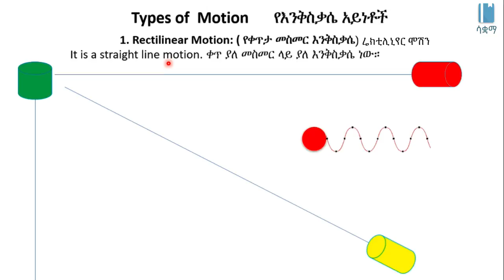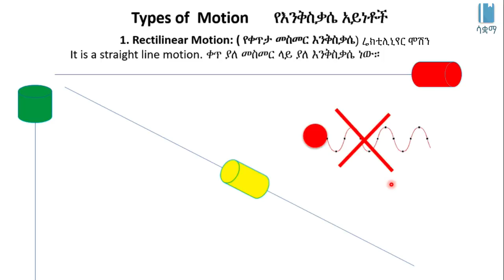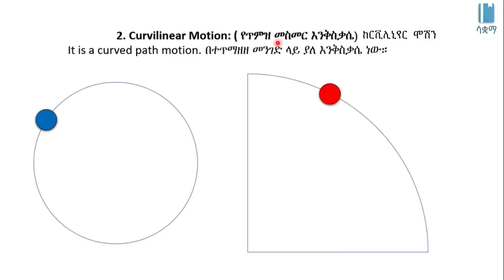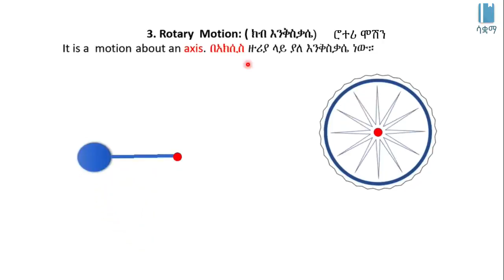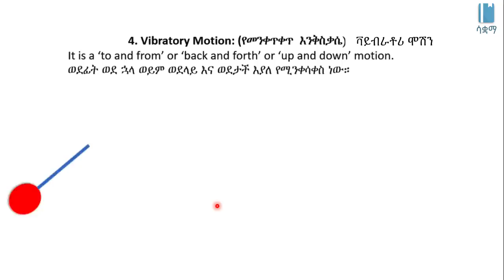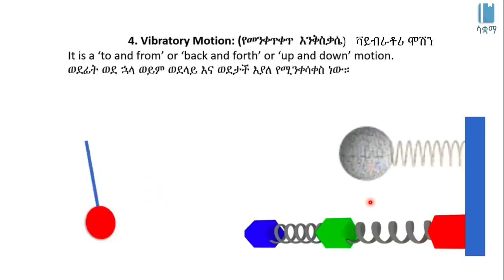Types of Motion | የእንቅስቃሴ አይነቶች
This video explains Types of Motion  in Amharic, it is based on chapter 2, grade 7 Physics. The main topics discussed include Rectilinear , Curvilinear, Rotary, and Vibratory Motion . All videos published under SAQUAMA, Education for Ethiopia are in line with the Ethiopian Curriculum.

ይህ ቪዲዮ ስለ እንቅስቃሴ አይነቶች በአማርኛ ቋንቋ ግንዛቤ የሚሰጥ ነው ፣ የተሰራውም በ 7 ኛ ክፍል ፊዚክስ ምዕራፍ 2 ላይ ተመስርቶ ነው፡፡ የተብራሩት ዋና ዋና ርዕሶች የቀጥታ መስመር ፣ የጥምዝ መስመር፣ የክብ፣ እና  የመንቀጥቀጥ እንቅስቃሴ ናቸው ፡፡ በ ሳቋማ (ኤጁኬሽን ፎር ኢትዮጵያ) ስር የተለቀቁ ሁሉም ቪዲዮዎች ከኢትዮጵያ ሥርዓተ ትምህርት ጋር የሚስማሙ ናቸው ፡፡